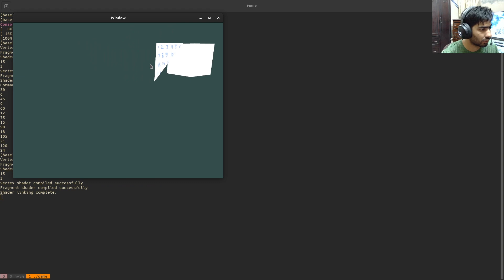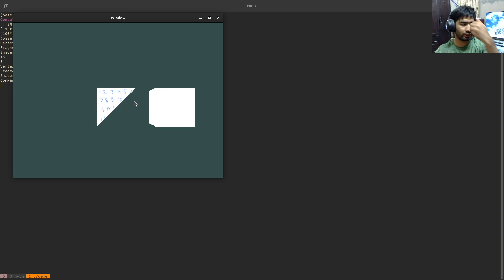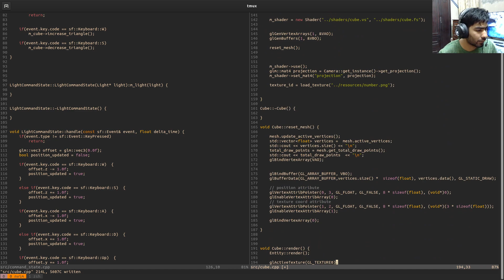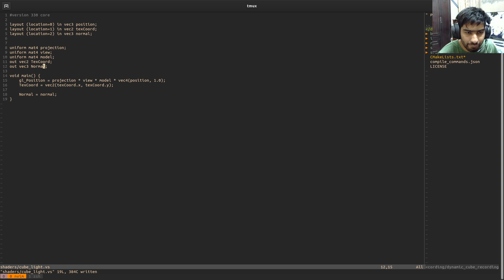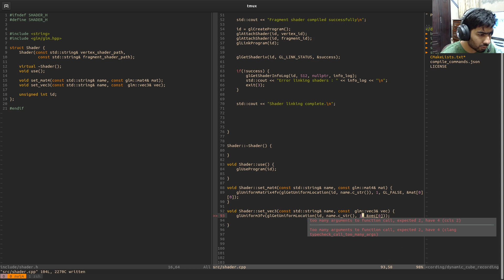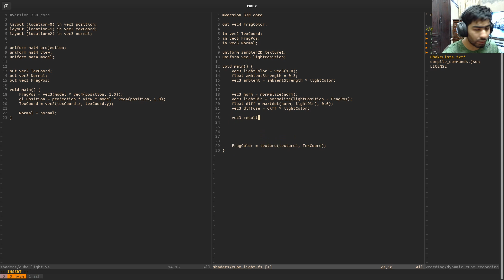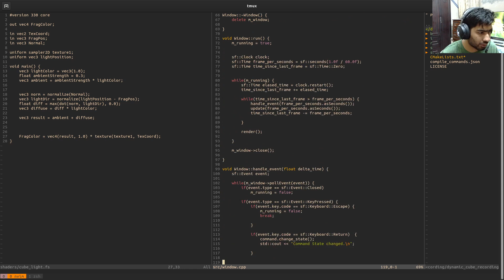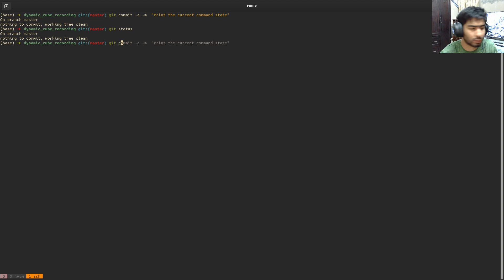Calculating Normal Coordinates for Cube